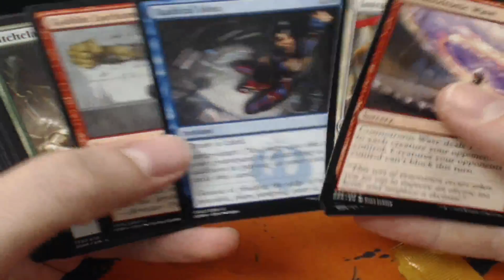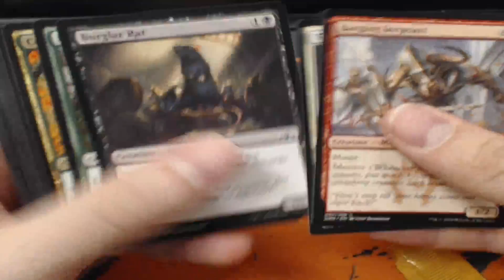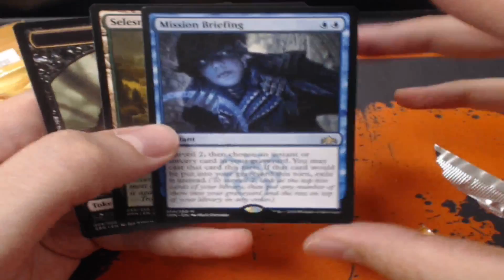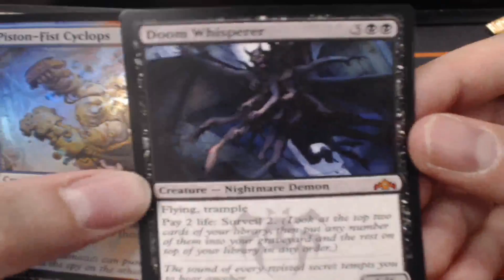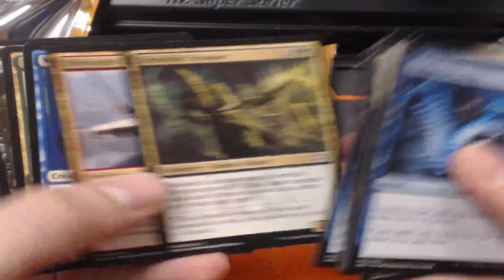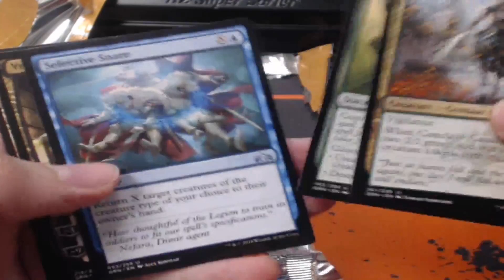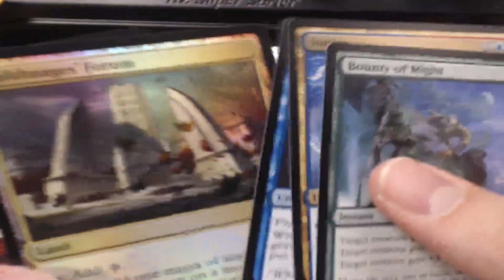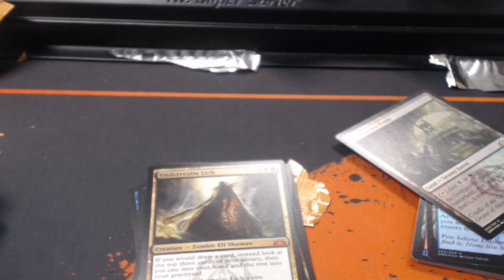Opening a case of Guilds of Ravnica for the Shop! Box 1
Opening a case of Guilds of Ravnica for the Shop!